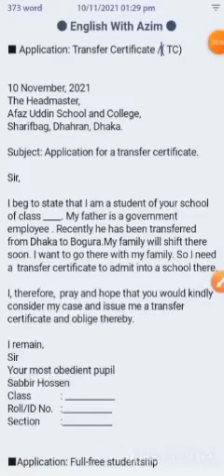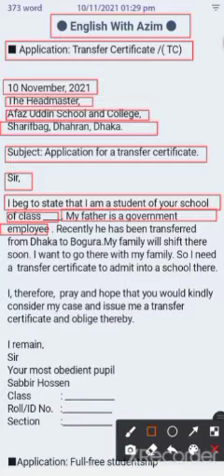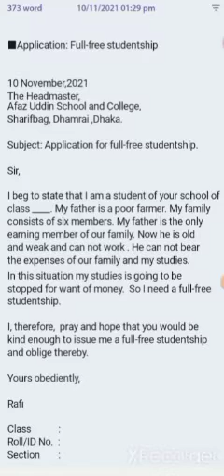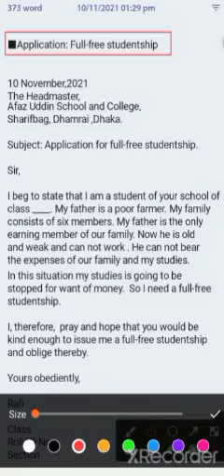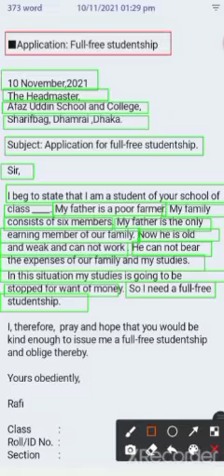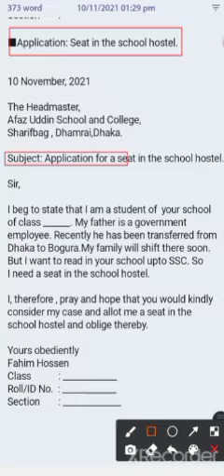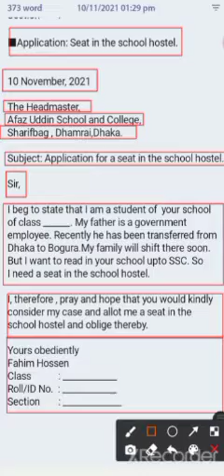Application Transfer Certificate, Full-free studentship, Seat in the school hostel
■ Application: Transfer Certificate /( TC)

10 November, 2021
The Headmaster,
Afaz Uddin School and College,
Sharifbag, Dhahran, Dhaka.

Subject: Application for a transfer certificate.

Sir,

I beg to state that I am a student of your school
of class ____. My father is a government employee . Recently he has been transferred
from Dhaka to Bogura.My family will shift there
soon. I want to go there with my family. So I need
a  transfer certificate to admit into a school there.

I, therefore,  pray and hope that you would kindly
consider my case and issue me a transfer
certificate and oblige thereby.

I remain,
Sir
Your most obedient pupil
Sabbir Hossen
Class             : ___________
Roll/ID No.   :___________
Section         :___________

■Application: Full-free studentship

10 November,2021
The Headmaster,
Sharifbag, Dhamrai ,Dhaka.

Subject: Application for full-free studentship.

Sir,

I beg to state that I am a student of your school of class ____. My father is a poor farmer. My family
consists of six members. My father is the only
earning member of our family. Now he is old
and weak and can not work . He can not bear
the expenses of our family and my studies.
In this situation my studies is going to be
stopped for want of money.  So I need a full-free
studentship.

I, therefore,  pray and hope that you would be
kind enough to issue me a full-free studentship
and oblige thereby.

Yours obediently,

Rafi

Class            :
Roll/ID No.  :
Section        :

■Application: Seat in the school hostel.

10 November, 2021

The Headmaster,
Sharifbag , Dhamrai,Dhaka.

Subject: Application for a seat in the school hostel.

Sir,

of class ______. My father is a government employee. Recently he has been transferred from Dhaka to Bogura.My family will shift there soon.
But I want to read in your school upto SSC. So
I need a seat in the school hostel.

I, therefore , pray and hope that you would kindly consider my case and allot me a seat in the
school hostel and oblige thereby.

Yours obediently
Fahim Hossen
Class            : ____________
Roll/ID No.  : ____________
Section        : _____________